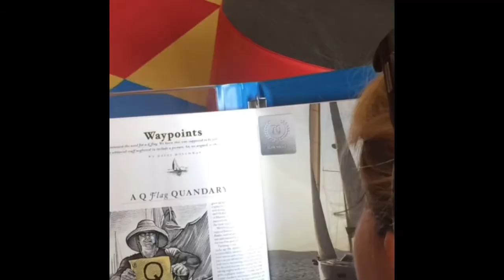Week 4 -- adventureswithboy123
Cape Cod Canal, Cuttyhunk, Newport